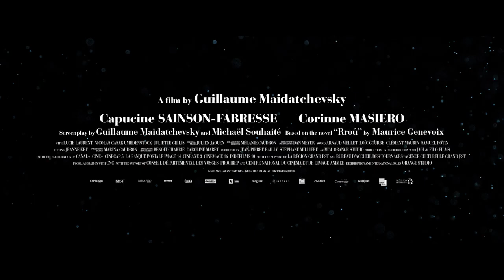A CAT'S LIFE | Trailer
NOW IN US CINEMAS.

10-year-old Clémence finds an orphaned kitten in the attic of her Parisian home. She takes the adorable kitten in and gives it the name Lou. The two become best friends and are inseparable from then on. Lou is even allowed to accompany Clémence and her parents to the countryside, where they spend their vacation together. There, the curious kitten grows into an adventurous cat, running through the surrounding woods, where he not only befriends another white cat, but must also brave a few dangers.